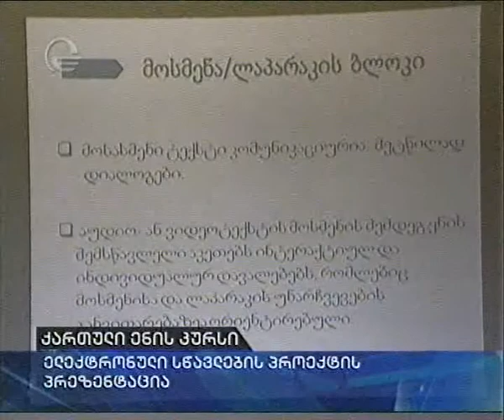ქართული ენის კურსი